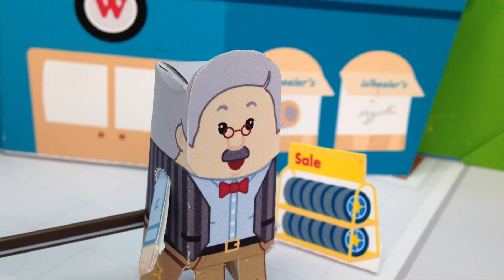21.Finding Brown!! | Paper POLI [PETOZ] | Robocar Poli Special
"It's all my fault. I should have been watched my little Brown carefully.." Mini lost the puppy Brown while taking a walk. our POLI squad had been tracing Brown and found, but Brown was swallowed up by the heavy waves in the river...

▼▼▼▼▼▼ Please click on the READ MORE  ▼▼▼▼▼▼

Super transforming Robocar rescue team is here to save our neighbors andfriends from dangers.
But, in the every momentof crisis, there is our super Robocar rescue team to save the cars and people from thedangerous situation.
They are Super police car POLI and his team-mate, fire-truckROY, ambulance AMBER, Helicopter HELLY and operator girl JIN. Through the rescueprocess of each episode, children get to know the daily safetips, and the happinessand preciousness when they help others by POLI and his friends of Broom’s town.